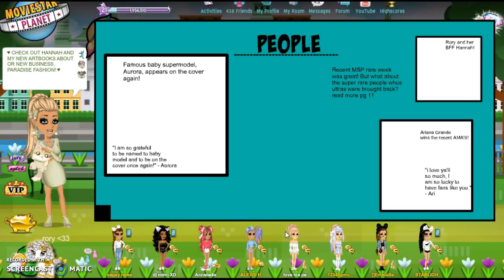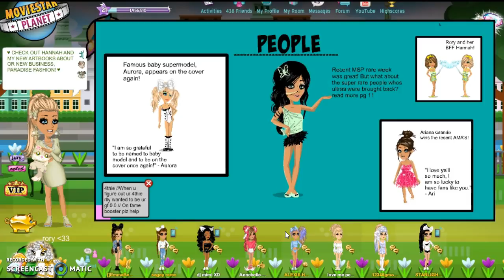PARADISE FASHION! :D ♥Rory♥